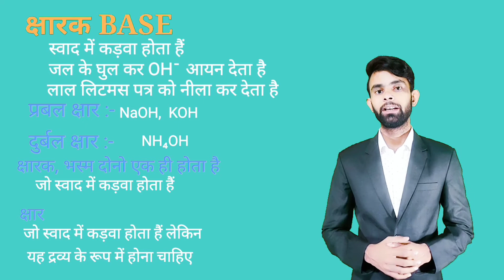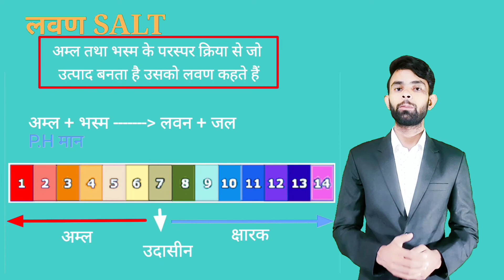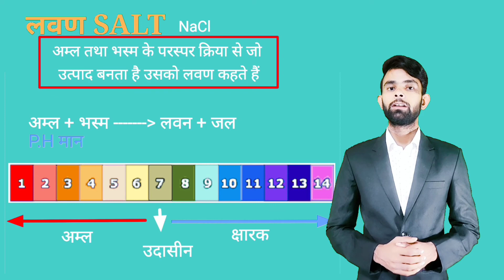अम्ल क्षार और लवण class 10 Part-1|acid base and salts class 10|Class10 Chemistry Chapter 2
Science 10th class charsh corsh 2023
Bihar board
rasayanik samikaran Bihar board 10th charsh corsh 2023
Science crash Course part 1 // Bihar board 2023 // vigyan
Bihar Board Class 10th Science Crash Course 2023, Class 10th
 science

@DLS Education
@A r Carrier point
pk study